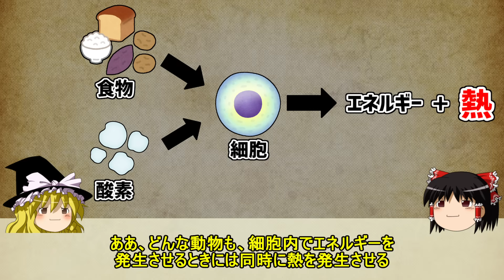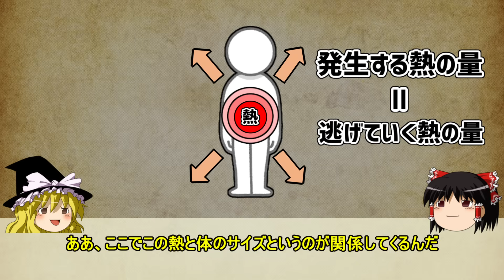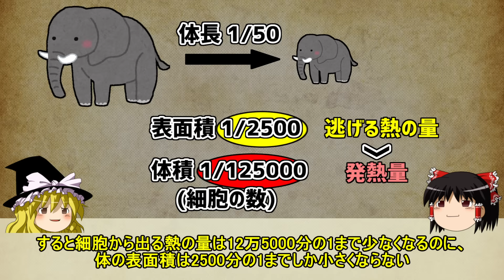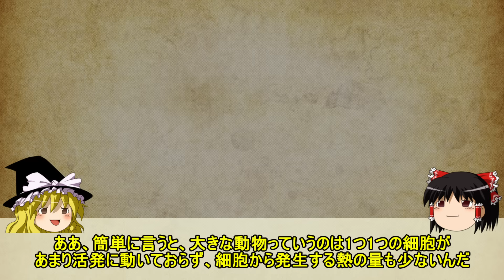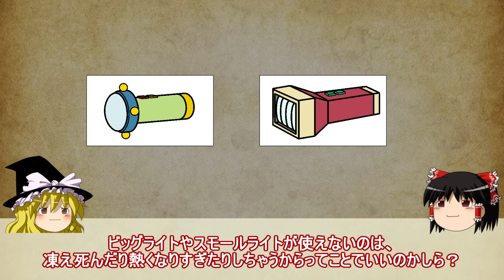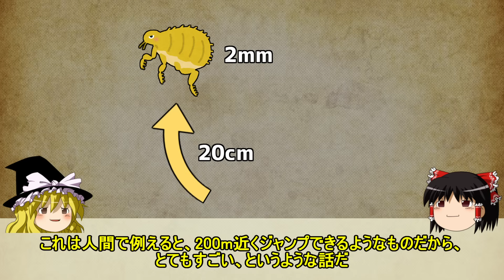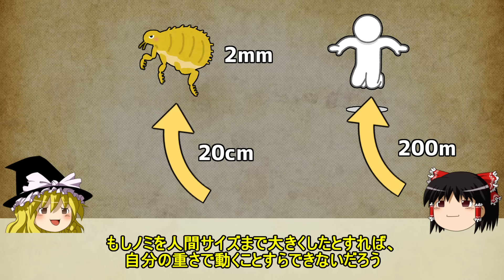【ゆっくり解説】スモールライトを浴びると体はどうなるのか？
参考文献

ゾウの時間 ネズミの時間―サイズの生物学